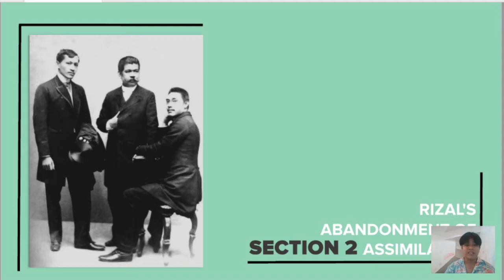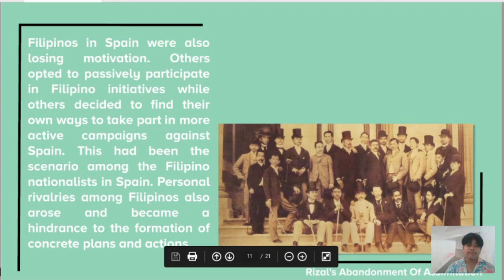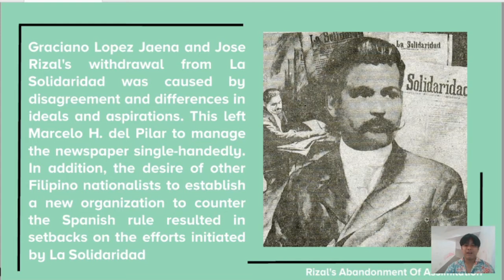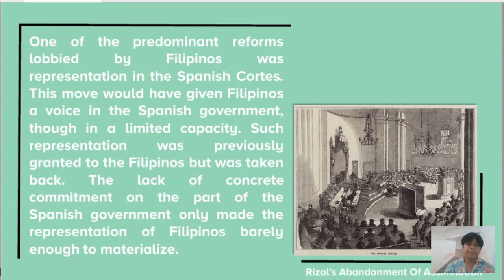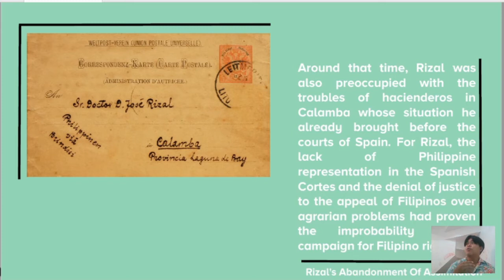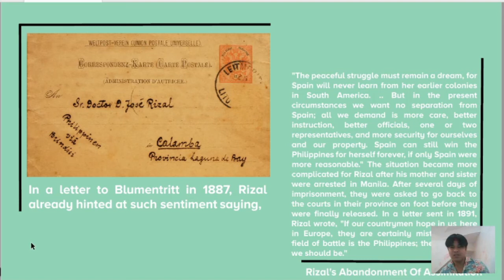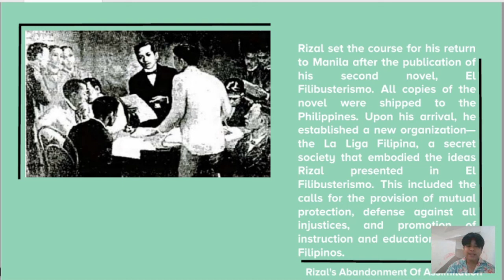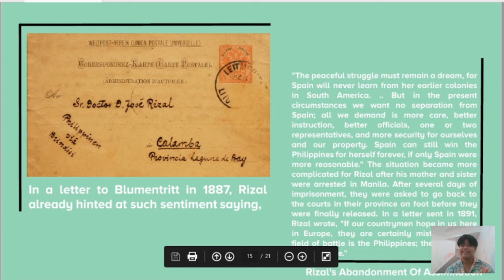Lesson 5 Section 2 Rizal's Abandonment of Assimilation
Tackles the circumstances that made Rizal reconsider the idea of assimilation and turn to other means of achieving reformation. This section presents the circumstances that prompted Rizal to consider other means of campaigning for reforms for the Philippines. After a series of setbacks both in the Philippines and in Spain, Rizal was set to move forward to demand change from the colonizers.